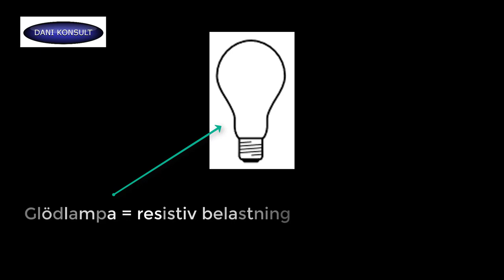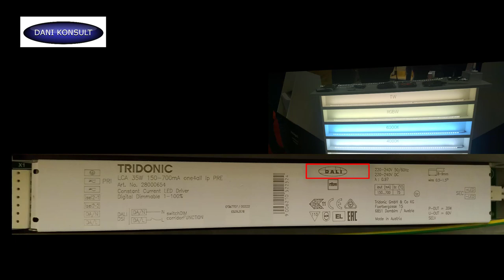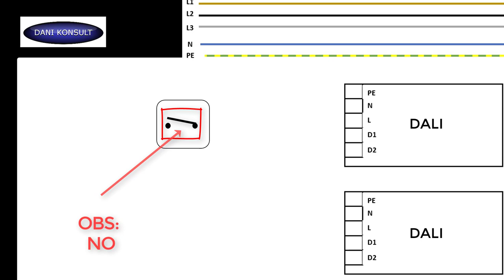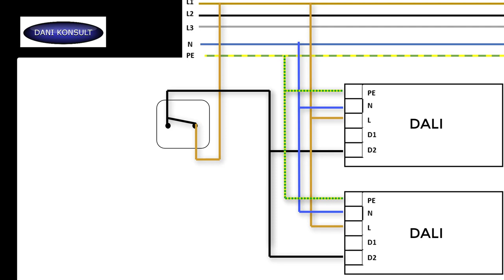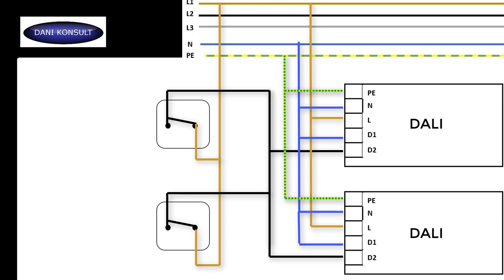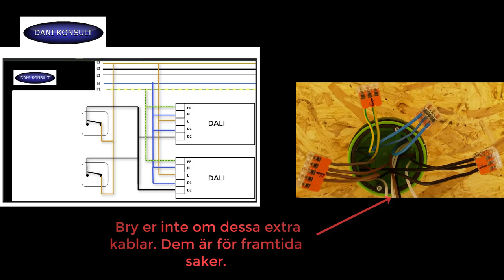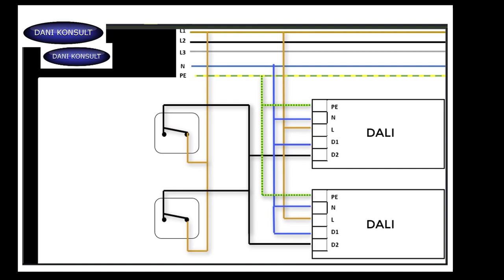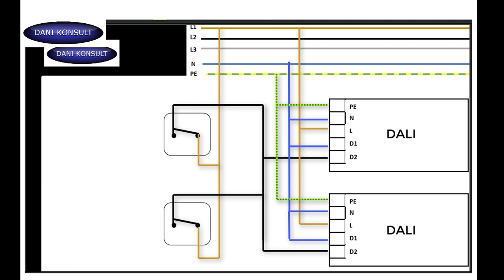Belysnings teknik del 1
Fasinpuls styrning hur man dimrar led driver/hf don